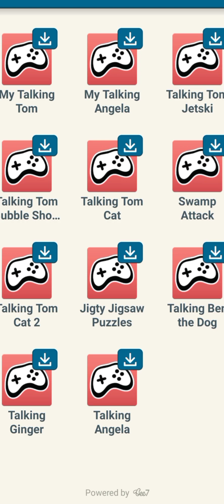new funny video talking ginger funny 😹 cat | talking ginger 2 mod apk latest version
talking ginger thora Thora upset 😭😭 hy q k views AA nii Rahy

talking ginger new viral album release 😂 funniest moments 🤣 & eat all unlocked foods 🍌🍞🍔🍜🥧🥩🌮🌶️

talking ben
talking ginger eating
my talking ginger funny new movements update
talking animals
talking tom app
my talking tom 2
talking tom episodes
talking pierre
talking ginger omg
talking ginger eyes
talking tom and angela
ginger
talking ginger trailer
talking gina
cardboard talking ginger
how to make talking ginger
talking ginger
talking ginger funny videos
talking ginger 2
talking ginger funny
my talking ginger
talking tom
talking angela
talking ginger eating
talking tom ginger
talking ginger videos
funny videos
talking hank
talking ginger shorts
my talking tom
talking friends
new funny video talking ginger
funny cat